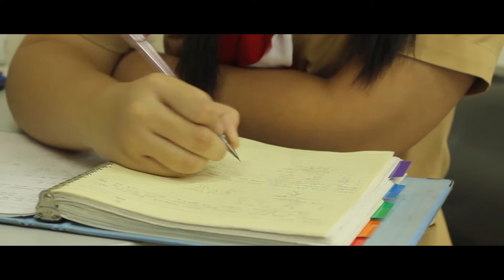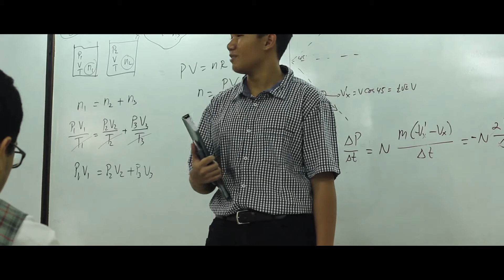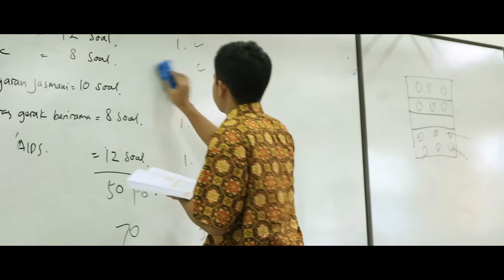SMAK 1 PENABUR JAKARTA - ENGLISH DRAMA (ROLE-PLAY) - DRAMA LINTAS MINAT INGGRIS KELAS XI 2017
This movie was created by students of year 11 who joined English Class in SMAK 1 PENABUR JAKARTA in 2017.

The movie was made in order to fulfill one of few tasks of English lesson for year 11.

In order to make this movie, the students needed to carefully plan the story, the scenes, acts, costumes, and everything related to it.

The story is about students who are not satisfied with their situations. Life is not always perfect; there are always differences that you need to overcome and you can learn from them. So, love yourself.